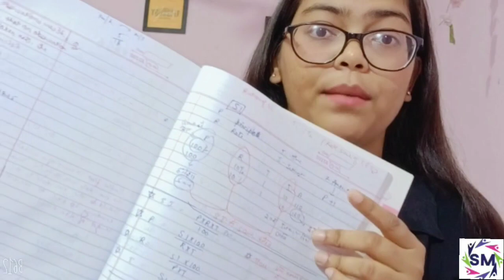How to Start Your JRF Preparation? How to make notes, and what to study what to not